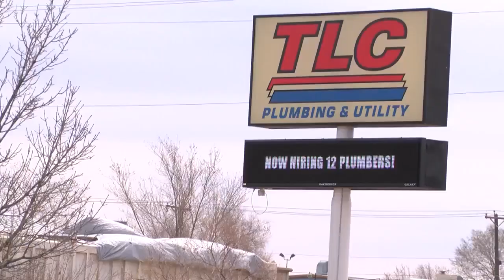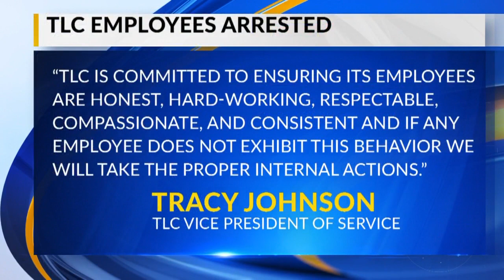Police: Employees charged with attacking off duty NMSP officer